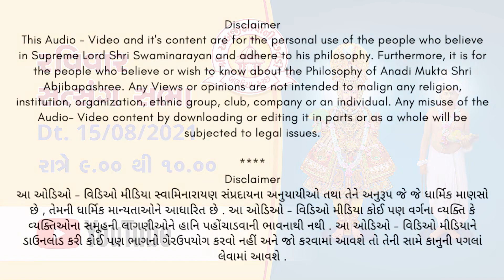Ravivar Satsang Sabha Dt 15/08/2021 | Swaminarayan | Abjibapani Chhatedi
રવિવાર સત્સંગ સભા
સમય: રાત્રે 9:00​ થી 10:00​

આજના વક્તા:
- અ.મુ. શ્રી રાજભાઈ દિલીપભાઈ વકીલ, અમદાવાદ
- અ.મુ. શ્રી ઘનશ્યામભાઈ હીરાભાઈ ઠક્કર, અમદાવાદ

T.me/Chhatedi